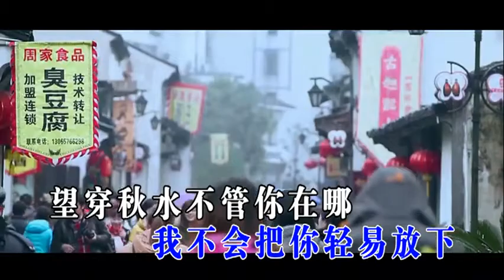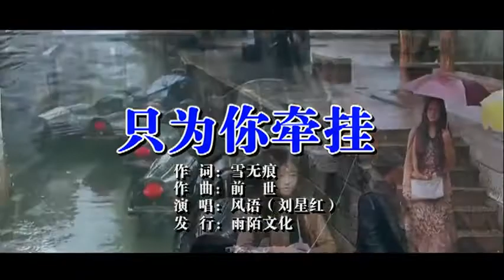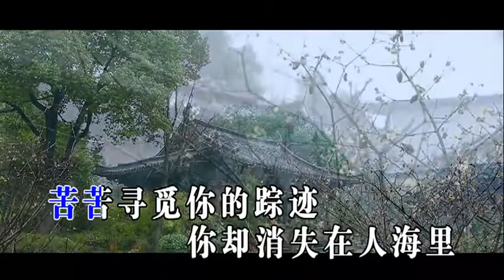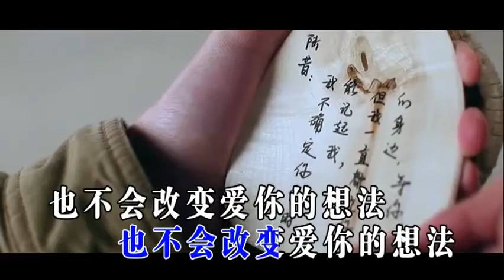风语 只为你牵挂